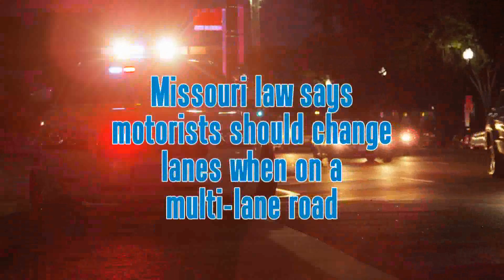JUST DRIVE 60